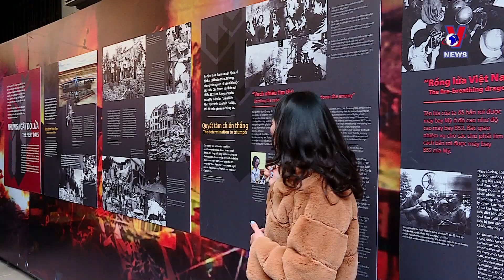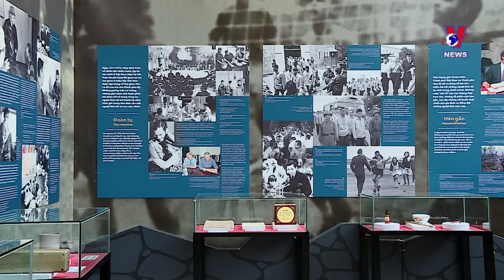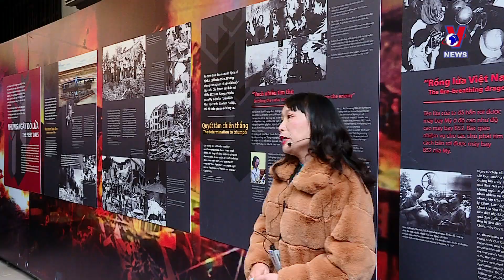Exhibition recalls memories of “Dien Bien Phu in the air”